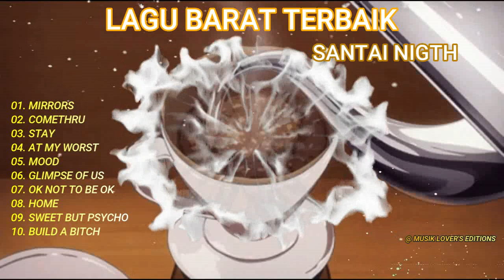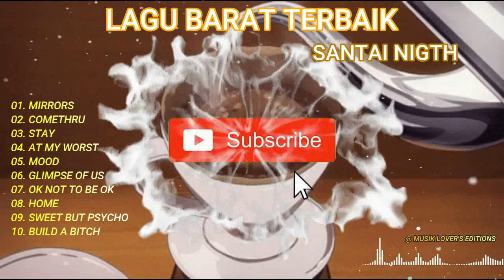Lagu Barat Santai Terbaru 2023 || Lagu Barat Akustik Terbaik Enak Di Dengar Saat Santai || Lagu Cafe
01. MIRRORS
02. COMETHRU
03. STAY
04. AT MY WORST
05. MOOD
06. GLIMPSE OF US
07. OK NOT TO BE OK
08. HOME
09. SWEET BUT PSYCHO
10. BUILD A BITCH
lagu barat akustik enak didengar saat kerja,cover lagu barat akustik dan lirik,
lagu barat akustik enak didengar saat santai,download lagu barat akustik,
lagu barat akustik indonesia paling enak didengar,lagu barat akustik full album,
lagu barat akustik felix,lagu barat akustik female,lagu barat acoustic female,karaoke lagu barat akustik female,lagu barat cover akustik felix,lagu barat akustik galau,
lagu barat akustik gitar paling enak didengar buat tidur indo,
lagu barat galau akustik 2022,karaoke lagu barat akustik gitar,
lagu barat pake gitar akustik,lagu barat cover acoustic girl,
lagu gitar akustik barat,musik barat cafe akustik indonesia 2022,
lagu barat akustik jadul,lagu akustik barat jaman dulu,kumpulan lagu akustik barat jadul,
lagu jazz akustik barat,lagu daerah jawa barat akustik,lagu barat klasik akustik,lagu barat kenangan akustik,
lagu barat akustik santai buat kerja,
lagu akustik barat untuk kerja,
kumpulan lagu barat akustik 2022,
lirik lagu barat akustik,
lagu barat akustik,
lagu barat akustik lirik terjemahan,
lagubaratakustik live,
lagu # akustik lama,